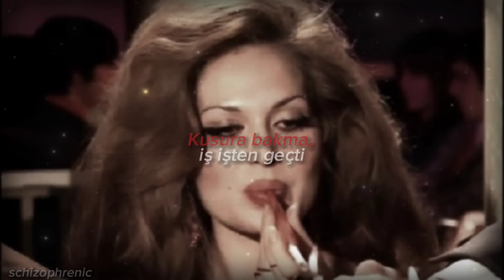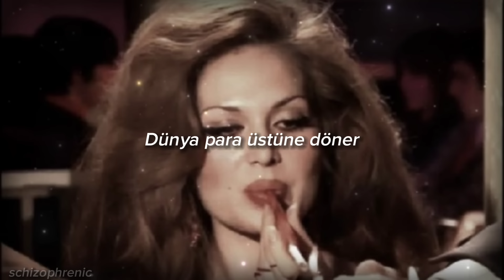sezen aksu - kusura bakma [lyrics]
cr: schizophrenic
Lyrics;
Bak deme bana
Bakamam gözüne
Gül deme bana
Gülemem yüzüne
Bak deme bana
Bakamam gözüne
Gül deme bana
Gülemem yüzüne

Kusura bakma
İş işten geçti
Olamayız artık
Eskisi gibi
Kusura bakma
İş işten geçti
Olamayız artık
Eskisi gibi

Benim de gözüm artık açıldı
Her yanıma kısmet saçıldı
İstemem ne aşk, ne karakter
Dünya para üstüne döner

Herşey mal mülk
Herşey para pul
Dostlukmuş, sevgiymiş
Ara bul
Herşey mal mülk
Herşey para pul
Dostlukmuş, sevgiymiş
Ara bul

Yok deme bana
Sen de ben gibisin
İsteseler canını verirsin
Yok deme bana
İsteseler canını verirsin

Kusura bakma
İş işten geçti
Olamam ben artık
Eskisi gibi
Kusura bakma
İş işten geçti
Olamam ben artık
Eskisi gibi

Herşey mal mülk
Herşey para pul
Dostlukmuş, sevgiymiş
Ara bul
Herşey mal mülk
Herşey para pul
Dostlukmuş, sevgiymiş
Ara bul